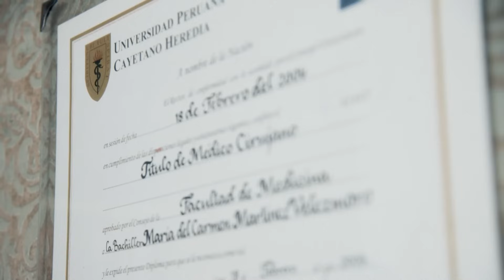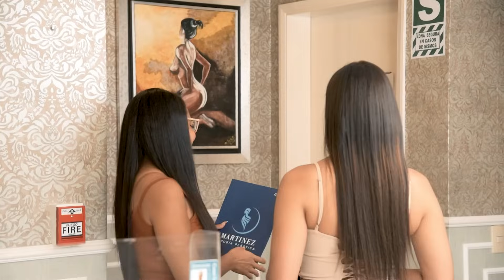Descubre a la Mejor Cirujana Plástica en Lima, Perú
¡Hola a todos los amantes de la belleza y el bienestar! En el mundo de la cirugía estética, encontrar al profesional adecuado es crucial para lograr resultados excepcionales y seguros. En este video, te llevaré a un viaje para descubrir a la mejor cirujana plástica en Lima, Perú.

Lima, la vibrante capital del Perú, es conocida por su rica historia, cultura fascinante y, por supuesto, su creciente industria de la cirugía plástica. Entre los muchos profesionales talentosos que llaman hogar a esta ciudad, destaca una figura que ha ganado reconocimiento y elogios por su habilidad excepcional y su enfoque centrado en el paciente: la Dra. María Martínez.

"Como cirujana plástica, mi objetivo principal es ayudar a mis pacientes a alcanzar sus metas de belleza de manera segura y efectiva. Cada procedimiento que realizo se basa en principios de ética médica y está personalizado para satisfacer las necesidades individuales de cada paciente".

 "La clínica de la Dra. Martínez cuenta con instalaciones de vanguardia y un equipo altamente capacitado para brindar atención de primera clase en un ambiente cómodo y seguro".

 "Desde mi primera consulta hasta mi recuperación, la Dra. Martínez y su equipo me brindaron un apoyo excepcional. Estoy encantada con los resultados de mi cirugía y recomendaría a la Dra. Martínez a cualquiera que busque una experiencia positiva en cirugía plástica".

En un mundo donde la confianza y la seguridad son fundamentales, la elección del cirujano plástico adecuado puede marcar la diferencia en tu viaje hacia la transformación personal. Con la Dra. María Martínez en Lima, Perú, puedes confiar en recibir atención de primera clase y resultados excepcionales que realzarán tu belleza natural. ¡No esperes más para dar el primer paso hacia una nueva y mejor versión de ti mismo/a!

¡Gracias por acompañarnos en este recorrido! ¡Nos vemos en el próximo video!